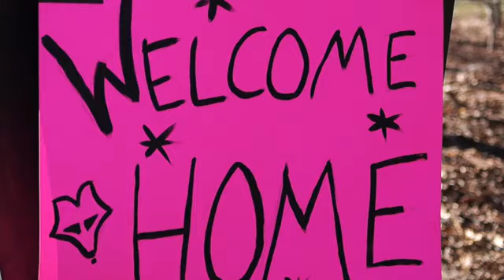The Sweet Life Documentary Teaser for Kickstarter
The teaser that made the fully funded Kickstarter project back in early 2015 such a huge success!

Questions, comments and suggestions?
or
email the Sweet Life team at

Can't find the right words to write to describe your reaction to this video?
Consider a video reply via Youtube.com